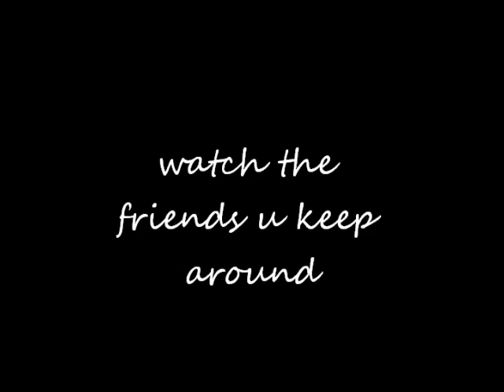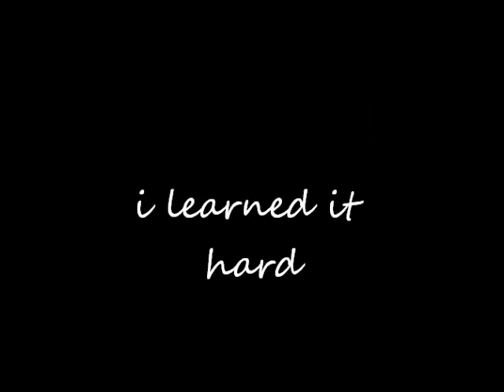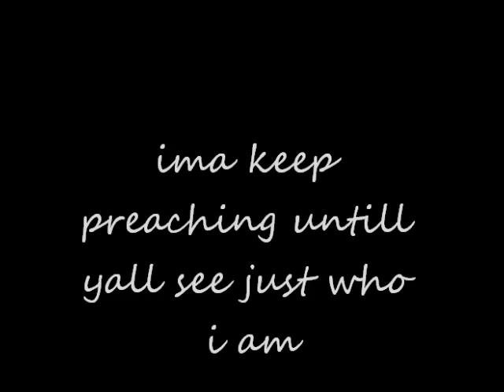Young mal -Smiles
young mal ..Freestyle / 300 music